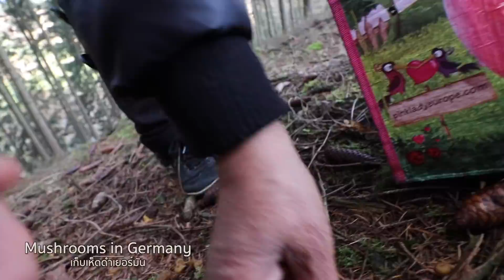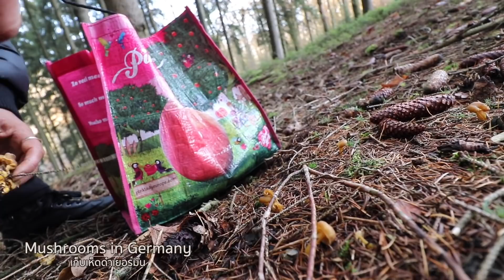คุณพี่ปวดฉี่จอดรถเข้าป่าเยี่ยวกะเจอเห็ดดีนะเอาถุงไปนำดกเป็นแพๆเลย555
สวัสดีครับทุกๆคนคลิปนี้ขอบคุณพี่น้องที่ช่วยกดใลค์กดติดตามเป็นกำลังใจจ้าขอบคุณที่บอกต่อ ผิดพลาดตรงไหนไม่สุภาพขออภัยใว้เด้อจ้า

โปรดทราบเพื่อนๆพี่น้องถ้าชอบคลิปอย่าลืมใลค์กดติดตามแล้วโปรดกดกระดิ่งข้างๆเพราะถ้าไม่กดยูทูปจะไม่โชว์คลิปใหม่ๆหลายคนบอกไม่เห็นคลิปน้า..
พี่น้องทุกๆท่าน ยินดีต้อนรับทุกๆท่านไปกับการเดินทางทั้งในและต่างประเทศ สถานที่ต่างๆเปิดหูเปิดตาเปิดโลกกว้าง จะพาชิมอาหาร เก็บผัก ผลไม้ ท่องเที่ยวไปตามที่ต่างๆด้วยเน้อ
อย่าลืมติดตามเป็นเพื่อนกับ อิสานวีซ่า ทางเฟสบุ๊คด้วยเด้อ